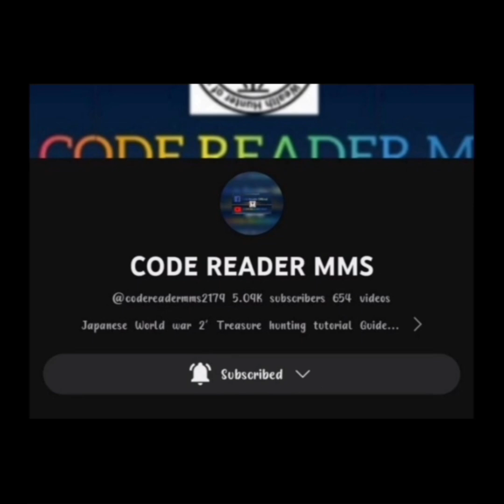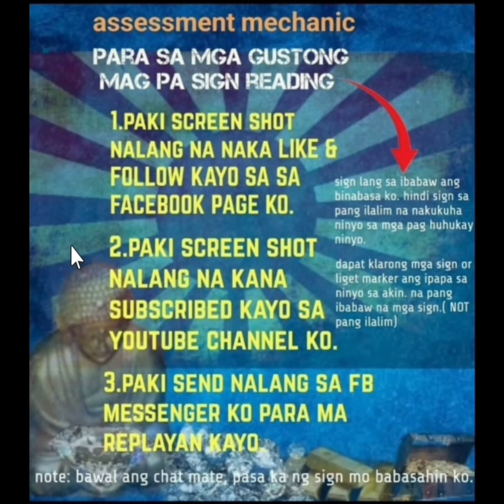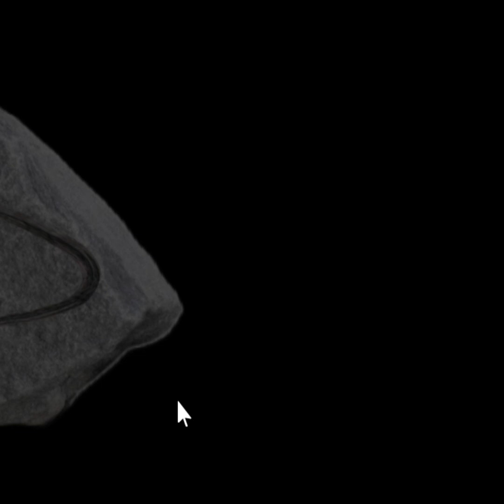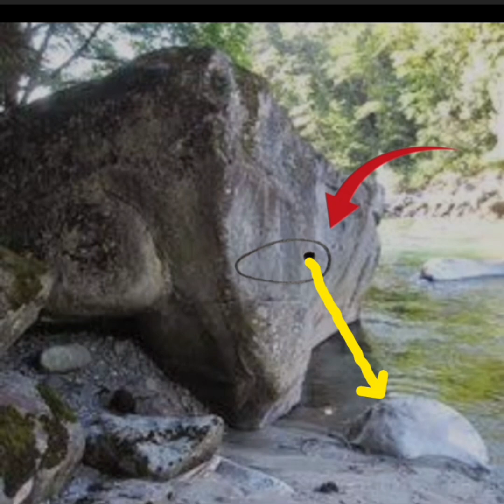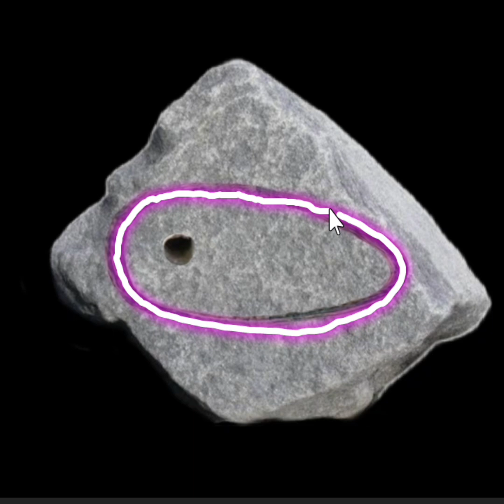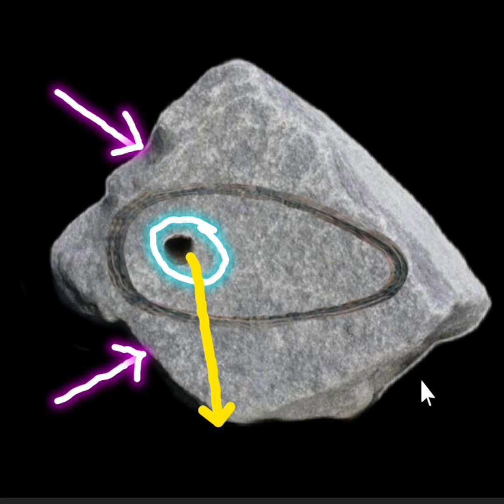Japanese treasure joint venture exploration #2 Ang kakaibang marka